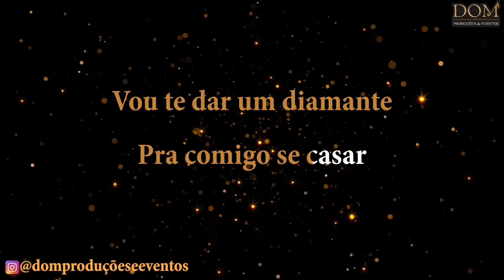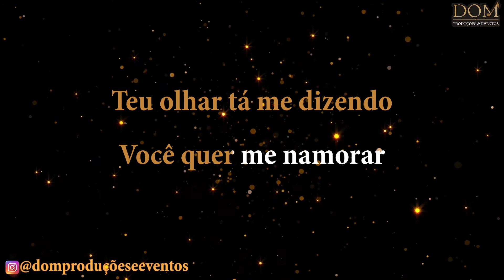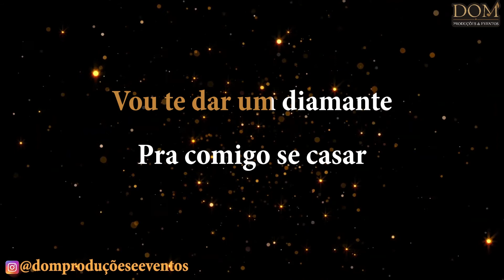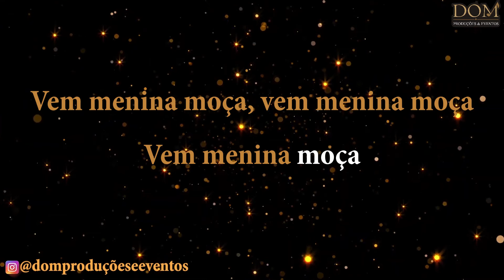Samba-Okê - Candeia - Vem Menina Moça - Karaokê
Karaokê / Videokê / Playback / Instrumental / Base da música "Vem Menina Moça", versão de Mestre Candeia.

Composição: Candeia

Letra:
Teu olhar tá me dizendo
Você quer me namorar
Mas papai não quer deixar
Vou ti dar um diamante
Pra comigo se casar
Mas papai não quer deixar (Bora gente)
Vou ti ensinar a amar
Vem menina moça
Vem menina moça
Vem menina moça
E boa vida vou ti dar
Diz
Vem menina moça (Canta comigo)
Vem menina moça
Vem menina moça
Vou ti dar muito beijinho
Muito carinho ti dar
Vem
Vem de pressa amorzinho
Venha comigo sonhar, vem
Um palacete pra morar
Vem menina moça
Vem menina moça
Vem menina moça
E um carro pra passear, vem
Vem menina moça
Vem menina moça
Vem menina moça
E um samba ti dedicar, diz
Vem menina moça
Vem menina moça
Vem menina moça
Teu olhar ta me dizendo
Pra comigo se casar, vem
Vou ti ensinar a amar, vem
Vem menina moça
Vem menina moça
Vem menina moça
Boa vida vou ti dar, vem
Vem menina moça
Vem menina moça
Vem menina moça
Mas papai não quer deixar (Vem comigo, nega)
Mas papai não quer deixar (Vem)
Vem depressa amorzinho
Venha comigo sonhar
E um palacete pra morar
Vem menina moça
Vem menina moça
Vem menina moça (Te juro, nega)
Um carro pra passear
Vem menina moça (Simbora, gente)
Vem menina moça
Vem menina moça
Meu samba ti dedicar, vem
Vem menina moça
Vem menina moça
Vem menina moça
No quilombo desfilar, bonito
Vem menina moça
Vem menina moça
Vem menina moça
Depois tra lálálá
Vem menina moça
Vem menina moça